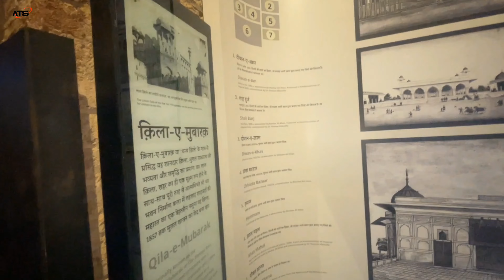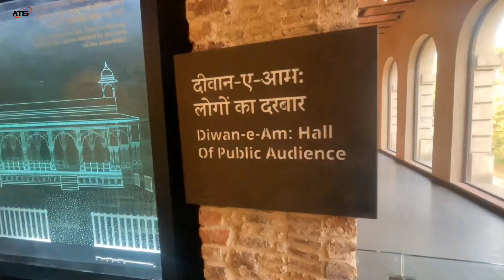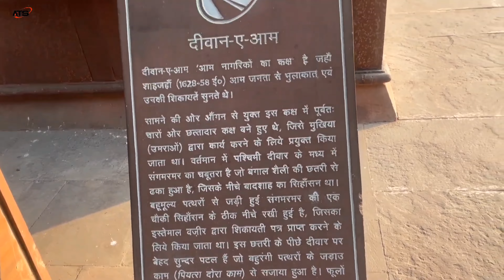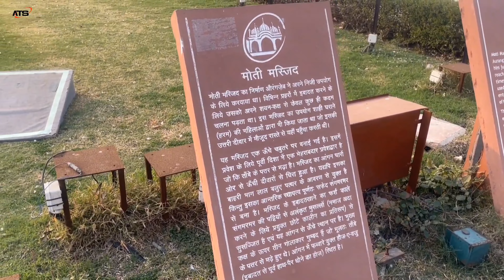Delhi Lal Quila || Lal Qila Delhi Full Vlog | Red Fort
Delhi Lal Quila || Lal Qila Delhi Full Vlog
Red Fort
Red Fort
delhi lal kila
lal quila delhi
lal qila delhi
palanpur
ujani picnic park balaram chitrasni palanpur
new bus stand palanpur
Palanpur chhoti bazar
shashivan palanpur
ujani eco friendly park balaram palanpur gujarat
red fort delhiujani picnic park balaram palanpur
new bus port palanpur
vidhya mandir school palanpur
Hyper ride at palanpur new bus port
kirti stambh palanpur
royal enfield hunter 350
delhi tourism

लाल किला, जिसे लाल किला भी कहा जाता है, भारत के दिल्ली में स्थित एक ऐतिहासिक किला है। इसका बहुत महत्व है क्योंकि यह लगभग 200 वर्षों तक मुगल सम्राटों का मुख्य निवास स्थान रहा। लाल बलुआ पत्थर से निर्मित यह किला 1648 में बनकर तैयार हुआ था और यह मुगल वास्तुकला का एक असाधारण उदाहरण है।

लाल किला को यूनेस्को द्वारा विश्व धरोहर स्थल के रूप में नामित किया गया है और यह दिल्ली में एक प्रमुख पर्यटक आकर्षण है। इसके परिसर में प्रभावशाली विशाल द्वार, प्रतिष्ठित गुंबद, भव्य हॉल और संगमरमर के महल हैं। किले में विभिन्न संग्रहालय भी हैं जिनमें मुगल काल की कलाकृतियाँ, पेंटिंग और ऐतिहासिक वस्तुएँ हैं।

लाल किले का विशेष रूप से भारतीय स्वतंत्रता के संबंध में महत्वपूर्ण सांस्कृतिक और ऐतिहासिक महत्व है। भारतीय प्रधान मंत्री 1947 में ब्रिटिश शासन से देश की आजादी की याद में लाल किले के मुख्य द्वार से स्वतंत्रता दिवस पर वार्षिक भाषण देते हैं।

यह किला अपने मनमोहक शाम के ध्वनि और प्रकाश शो के लिए प्रसिद्ध है, जो दिल्ली के इतिहास और लाल किले के ऐतिहासिक महत्व को बताता है।

लाल किला सांस्कृतिक और स्थापत्य महत्व का एक स्थल है, जो स्थानीय और अंतर्राष्ट्रीय दोनों पर्यटकों को आकर्षित करता है जो इसकी भव्यता की प्रशंसा करने और भारत के समृद्ध इतिहास के बारे में जानने के लिए आते हैं।